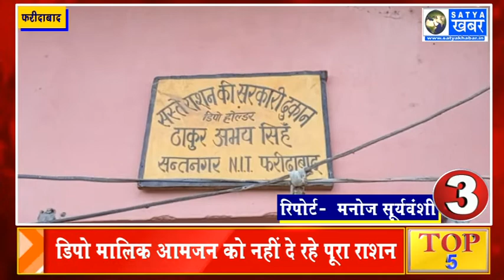26 .09.2021 || TOP 5 NEWS HARYANA || हरियाणा की आज सुबह की 5 खास ख़बरें